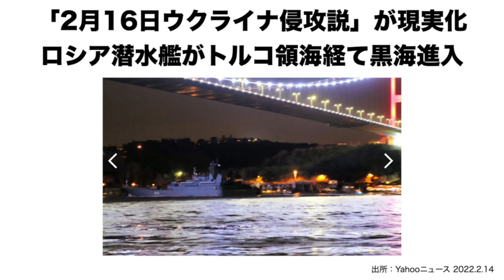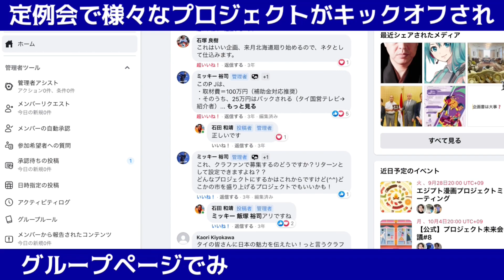【ウクライナ危機】 "2月16日"ウクライナ侵攻説はありえるか?! ロシア黒海艦隊も即時臨戦態勢!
ウクライナ侵攻の準備を進めるロシア軍。ウクライナ国境はますます緊迫化で一触即発の状態。モハンマドチャンネルの2月16日ウクライナ侵攻説の動画はこちら　→ @UCVvVfg6FUYUtM71nDykgNZA

↓大好評の石田和靖のセミナー、お近くの方は是非遊びに来てくださいね！
★[2/19] 静岡セミナー＆珈琲座談会「イチから学ぶ中東アラブ情勢」

★[3/5] 沼田セミナー＆珈琲座談会「サウジアラビアの女性市場と中東情勢」

★[3/16] 東京セミナー＆珈琲座談会「原油価格と産油国情勢」

★[3/26] 松山セミナー＆珈琲座談会「フラット化する世界」

★【重大発表!】2022年に行きたい国はどこですか? 僕は○○の国をみなさんと巡ります!

★【ウクライナ危機】戦争が起きる?! "ロシアの論理"で読み解くウクライナ問題とNATO

★【カザフスタン危機】カザフスタン暴動は今後どうなる?! "ロシアプーチン大統領とカザフスタンの関係"

★【カザフスタン危機】8000人拘束!カザフスタン暴動が第三次世界大戦に発展する可能性はあるのか?

★【カザフスタン危機】大規模デモで国民は暴徒化の非常事態!現在40人以上が死亡,3800人が拘束

00:00　静岡,沼田,松山に行きます!
01:14　ロシア艦隊もセバストポリ入港
03:10　2月16日を国民統合の日とする大統領発表
04:22　ロシア包囲網